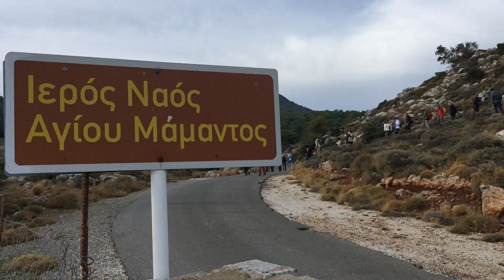Στο δάσος του Κρούστα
Την Κυριακή 17 Νοεμβρίου ο Ορειβατικός Σύλλογος Αγίου Νικολάου διοργάνωσε κυκλική πεζοπορία στο κοντινό μας, αν και άγνωστο σε πολλούς δάσος του Κρούστα.Εκτός από το πανέμορφο φυσικό τοπίο και τις όμορφες πεζοπορικές διαδρομές, το δάσος προκαλεί τον επισκέπτη να ταξιδέψει στον χρόνο, με οδηγό εντυπωσιακά σημάδια ανθρώπινης παρουσίας, από την περίοδο της Μινωικής Κρήτης, μέχρι και αποτυπώματα της σύγχρονης ιστορίας. Μουσική:Rock N Roll - Gary Glitter] Dance Soundtrack